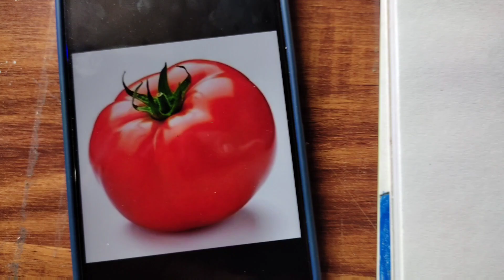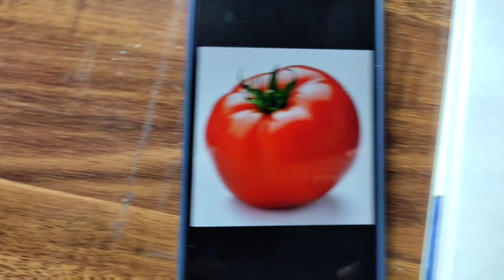How to draw Tomato Drawing 🍅/ doms colour pencil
How to draw Tomato Drawing 🍅 doms colour pencil drawing

Hello guys 😇
in this video i will show you how to draw a realistic tomato with doms colour pencil hope you will like this video ☺️🍅

How to draw Tomato Doms colour pencil
Drawing tomato with colour pencil art
how to draw Tomato stap bay stap
how to draw Tomato with pencil sketch
tomato with charcoal pencil drawing
How to draw Tomato primacolor pencil
sketch of tomato drawing
stap bay stap outline tutorial tomato
tomato drawing with colour pencil
doms colour pencil art
doms colour pencil with tomato
doms colour pencil realistic artwork